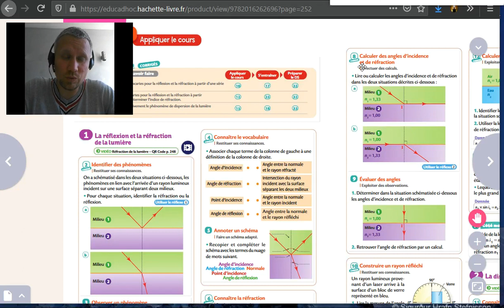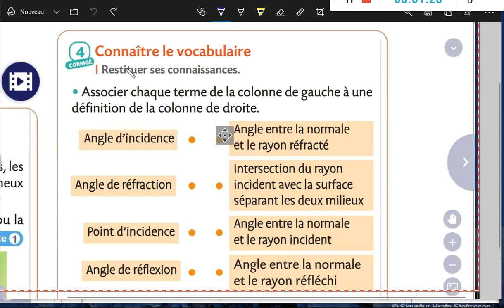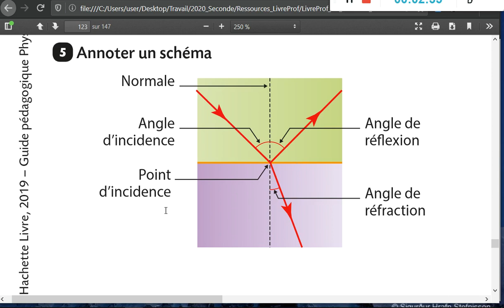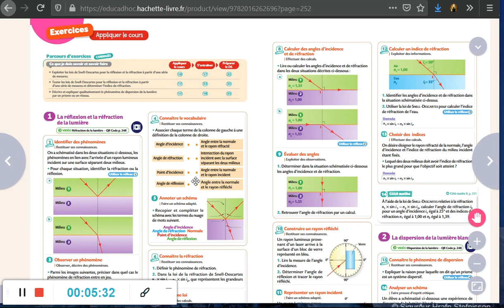Chap 14 : Correction Ex 2, 4, 5 et 8 p 252